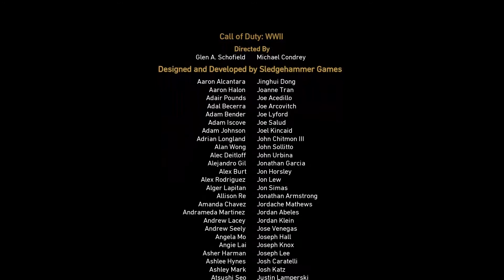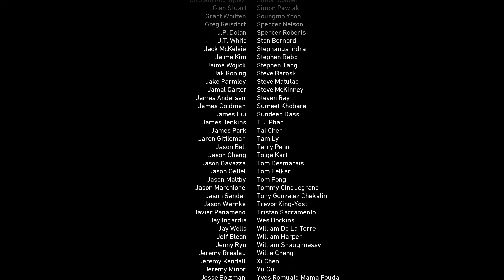Call of Duty : WWII (#11) REN i KONIEC | Gameplay PL | 1080p 60FPS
👉 Podobał się FILM? Daj ŁAPKĘ!